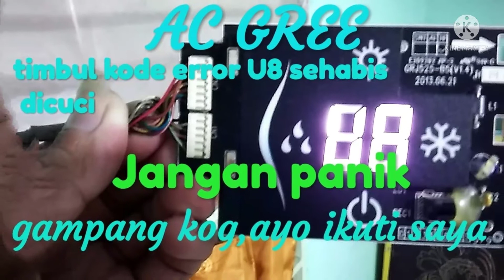Cara Mencuci Ac Split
Pada kesempatan kali ini saya mau membagikan tutorial tentang ac,bagaimana cara cara Mencuci Ac Split,cara cara yang tepat dalam hal mencuci ac,saya hanya bermaksud membagikan pengalaman yang saya dapatkan kepada kawan kawan supaya kawan kawan juga memperoleh pengalaman yang baru,semoga video ini bermanfaat buat kawan kawan juga

Jangan lupa disubscribe,like dan coment ya
Terima kasih🙏🙏🙏